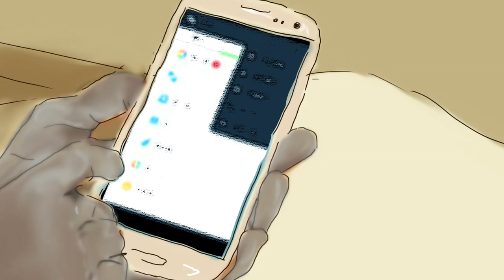Viral Message - School of Cartooning and Animations for Missions